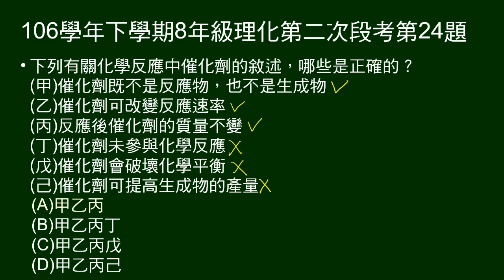106學年下8年級理化二段第24題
有關催化劑，哪些敘述正確。